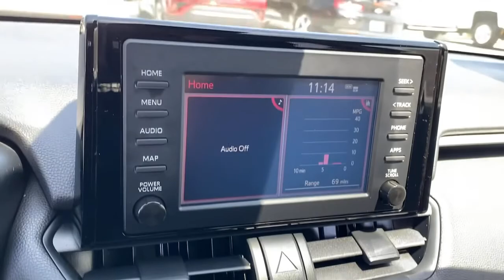2019 Toyota RAV4 Fontana, Redlands, Ontario, Moreno Valley, San Bernardino, Riverside, CA 21T0958A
Used 2019 Toyota RAV4 available in Riverside, California at Riverside Chevrolet. Servicing the Fontana, Redlands, Ontario, Moreno Valley, San Bernardino, CA area.

Riverside Chevrolet
8200 Auto Dr

Back up Camera, Bluetooth/USB equipped, Keyless Remote Entry, Apple CarPlay/Android, Push Button Start, Touch Screen Display, 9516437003, Freshly Detailed, Tinted Windows, Fresh Oil and New Oil Filter, Non-Smoker, Dealer Serviced, Vehicle Sold As Equipped Including One Key. Additional Equipment Will Be At Purchaser's Expense, Riverside Chevy Edge $795.00, Lojack Services $995.00, Black w/Fabric Seat Trim.brXLE Clean CARFAX. Odometer is 22295 miles below market average! 26/35 City/Highway MPGbrbrbrAwards:br * 2019 KBB.com 10 Best SUVs Under $30,000 * 2019 KBB.com 10 Favorite New-for-2019 Cars * 2019 KBB.com Best Resale Value Awards * 2019 KBB.com Brand Image Awards To see more quality vehicles like this one right here go or call us at 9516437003 to speak to one of our friendly representatives.brbrThis vehicle has the following features and options: Black w/Fabric Seat Trim, 17 x 7.0J Alloy Wheels, 4-Wheel Disc Brakes, 6 Speakers, ABS brakes, Air Conditioning, Alloy wheels, AM/FM radio, Auto High-beam Headlights, Automatic temperature control, Axle Ratio: 3.177, Brake assist, Bumpers: body-color, Delay-off headlights, Driver door bin, Driver vanity mirror, Dual front impact airbags, Dual front side impact airbags, Electronic Stability Control, Emergency communication system: Entune Safety Connect, Exterior Parking Camera Rear, Fabric Seat Trim, Four wheel independent suspension, Front anti-roll bar, Front Bucket Seats, Front Center Armrest, Front dual zone A/C, Front fog lights, Front reading lights, Fully automatic headlights, Heated door mirrors, Illuminated entry, Knee airbag, Low tire pressure warning, Occupant sensing airbag, Outside temperature display, Overhead airbag, Overhead console, Panic alarm, Passenger door bin, Passenger vanity mirror, Power door mirrors, Power moonroof, Power steering, Power windows, Radio data system, Radio: Entune 3.0 Audio, Rear anti-roll bar, Rear seat center armrest, Rear window defroster, Rear window wiper, Remote keyless entry, Roof rack: rails only, Speed control, Speed-sensing steering, Split folding rear seat, Spoiler, Steering wheel mounted audio controls, Tachometer, Telescoping steering wheel, Tilt steering wheel, Traction control, Trip computer, Turn signal indicator mirrors, and Variably intermittent wipers.